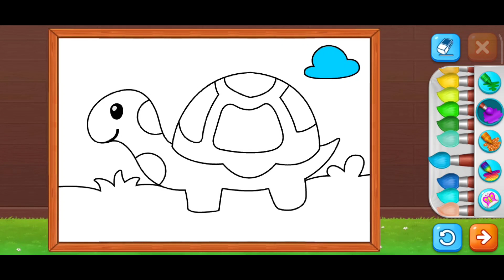Coloring book for kids and toddlers | Learn color, paint, and drawing with educational game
Coloring book for kids and toddlers | Learn color, paint, and drawing with educational game. It's fun lets do this.